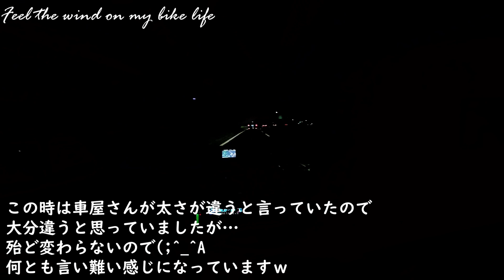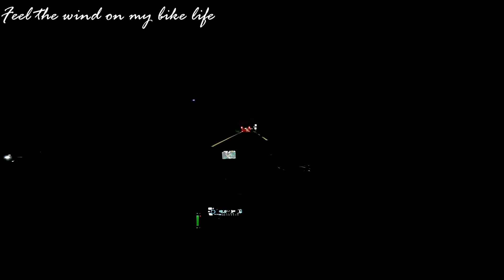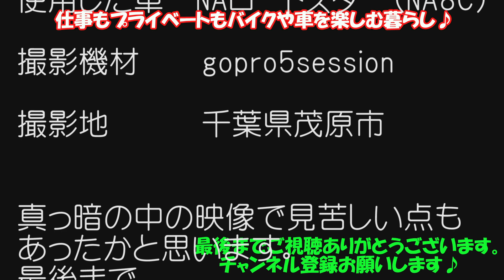【NAロードスター】古いプラグコードから交換したら変化にビックリ！NGKとノーマルの価格を含む比較の話もレビュー【簡単カスタム】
今回はプラグコードとイグニッションコイルを交換しました。
イグニッションコイルは多分初めてかと思います。
この年数良く持ったなぁ~と言う感想もありますが
動画で話している通り驚くほど…
と言った感じがしました。

最近思う事がマツダの価格と一般市場価格…
これについても後半に話しておりますので参考にして貰えますと幸いです。

では、動画を楽しんで頂けたらと思います。

いつもお世話になっているひでろーさんの最新動画はこちら
エブリィ鉄ちんホイールを昭和風にする♪　その2　組付け試乗編

【NDロードスター】コスパでカスタムするならこのパーツ♪　コスパ最強パーツ 5選!!

【本当は教えたくない】NDロードスターを速くする方法!!　本当に必要なカスタムはこれだ!!

超お勧めカスタム！！100周年ロードスターのペイントプロテクションのレビューしてみた！Xpel Paint protection film on 100th anniversary Miata

引用元